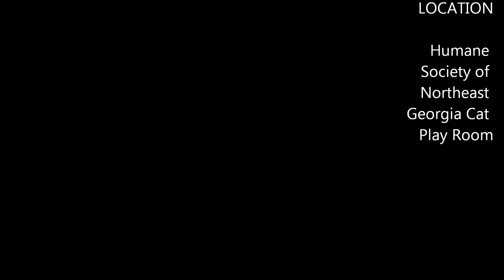Meet Penelope a Domestic Shorthair currently available for adoption at Petango.com! 2/28/2013 6:30:5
Meet Penelope! She is an active, playful, extremely people-oriented, 6 month-old kitten. Penelope loves attention from people, and especially likes to be right by your side. She is fine with laid-back cats like her, but doesn't care for rambunctious kittens messing with her tail. Penelope would love to find a home where she can get lots of attention from her people, and be someone's best friend for life. ~Sarah, HSNEGA volunteer